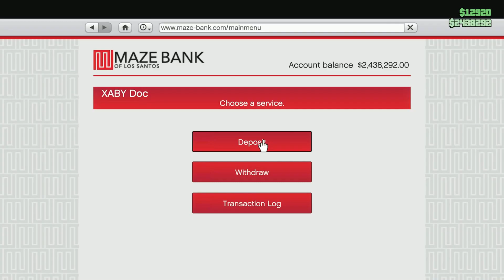GTA V @ 2 In The Morning.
Enjoy? Sub!!!